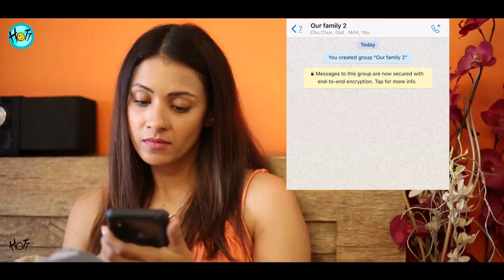Couple of Mistakes Season 2 REWIND | Karan Veer Mehra | Barkha Sengupta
Here's a throwback to the 2019 of Couple of Mistakes Season 2. New Year, new season and new excitement awaits.

Cast:
Karan Veer Mehra
Barkha Sengupta

Director: Amit Singh
DOP:   Amit Podia
Story ,Concept : Karan Veer Mehra
Screenplay - Ashu
Dialogue : Aish Shukla
Editor: Sushil Neupane
Music: Hemant Singh

Creative Directors:
Judhajit Bagchi
Ranadeep Bhattacharyya

Camera & Equipments: Amrohi motion pictures
Sound engineering & Mix: Anil K konakandala
Logo & promo Desinger: Savio Dsilva
Animation: Kiran Vankar
Colour & Graphics: Prakash Singh

Executive Producer:
Kamsin Mehra
Saurabh Kumar

Legal & Finance
Aman Chaudhary

Legal & Finance: Prashant Rathi

Social Media & Marketing: Abhishek Jain (DG Avatar Media)

Assistant Director:
1. Parimal Goel
2. Ajay Mathur

Special Thanks:
Sumeet Hukamchand Mittal
Waseem Amrohi
Prashant Rathi